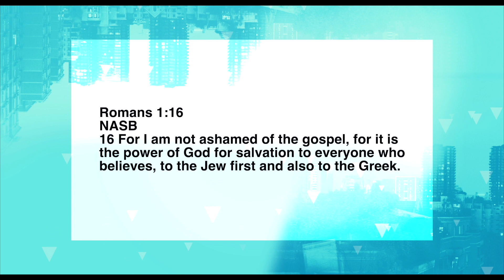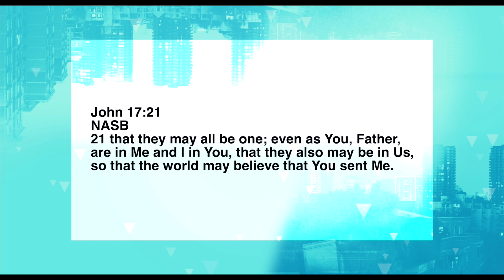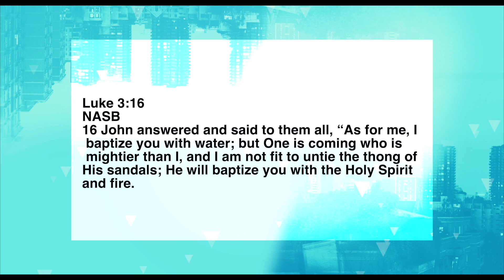Holy Spirit Class | Week 1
Welcome to week 1 of our Holy Spirit class.